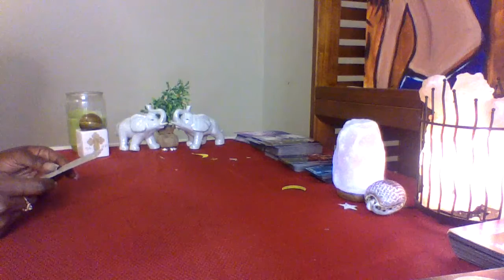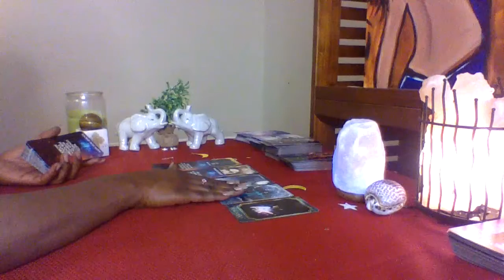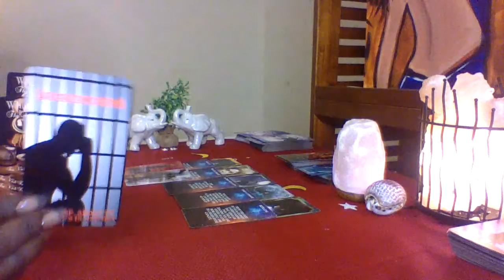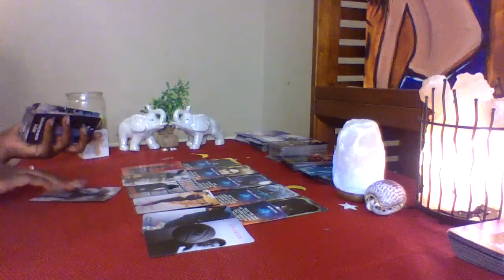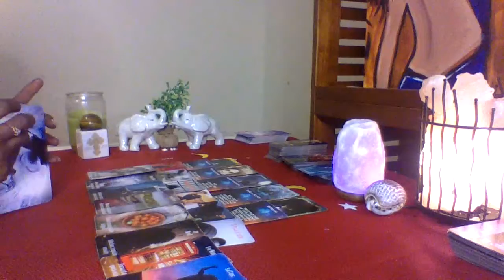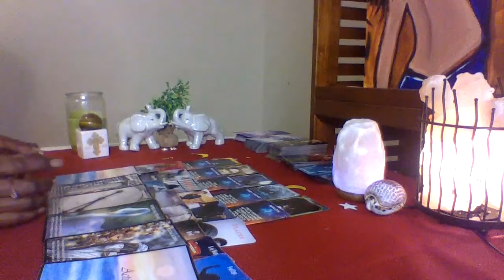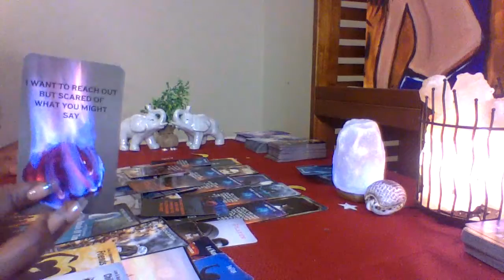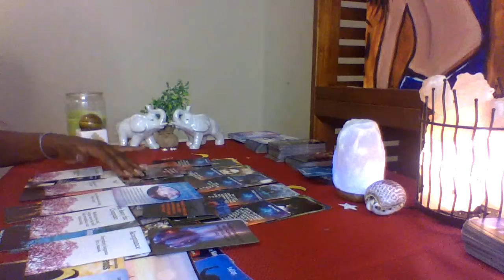Aquarius Love~May~It's Hard To Move On When I Keep Comparing You To Everyone New That I Meet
**These are General Messages, some may resonate with you, all of them or none of them.

                       $35 for Personal Reading--Pre-recorded
                        $45 for Personal Reading Live

    **You Must Send a Email Before Sending Any Payments For A PrivateReading**

                 *I am Spiritually guided to help indivduals in their Love Connections

  I am using My Love and My Compassion when bringing you all insight as to what going on in your situations. I will be providing Self-Healing messages to promote Spiritual Growth, Healthy Relationships, and Self-Love that will ultimately lead us to our Divine Counterpart !!